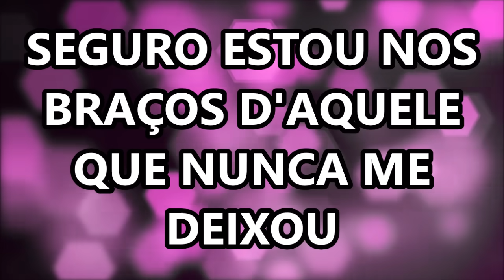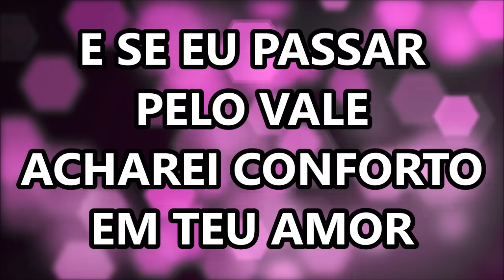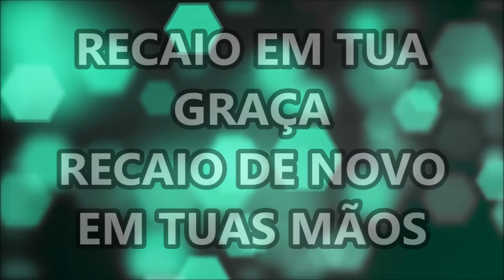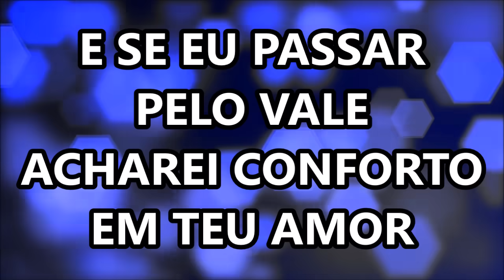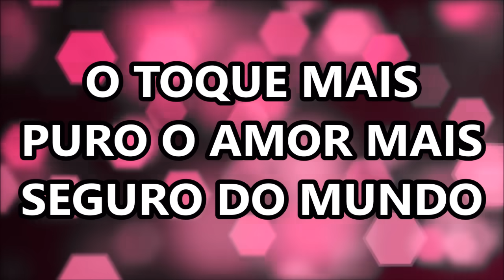Em Teus Braços - Laura Souguellis (LETRA)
DEVOCIONAL: "Deus é digno de toda adoração, porque Ele é grande, bom e fiel" SALMO 145

Em Teus Braços - Letra

Seguro estou nos braços
Daquele que nunca me deixou
Seu amor perfeito sempre esteve
Repousando em mim

E se eu passar pelo vale
Acharei conforto em Teu amor
Pois eu sei que és aquele
Que me guarda, me guardas

Em Teus braços é meu descanso

Recaio em Tua graça
Recaio de novo em Tuas mãos

Compositora: Laura Souguellis